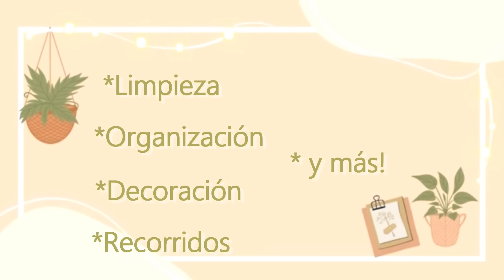AVANCES DEL DEPA/CUANDO ME LO ENTREGAN/CUANTOS METROS MIDE/INVI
Hola hola amigos!! Gracias x pasar a ver la cajita de información!!  😊🌷🤗